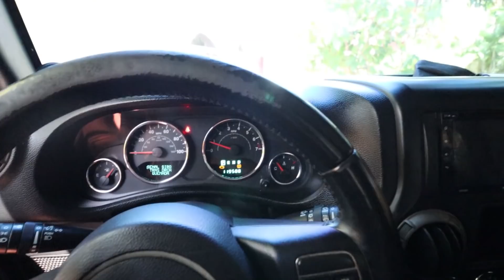STUNG BY A MYSTEROUS CREATURE IN THE OCEAN